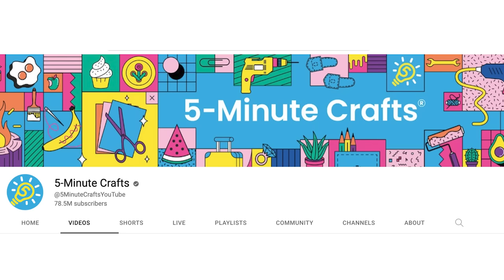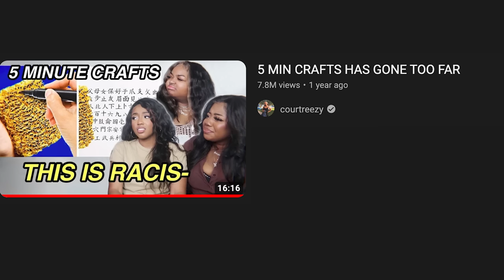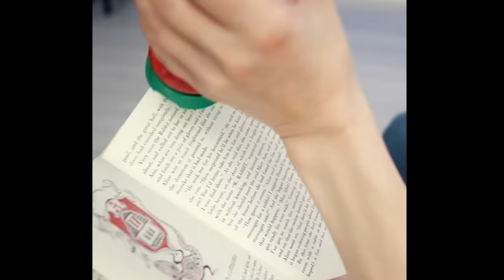5 MIN CRAFTS NEEDS TO BE CANCELED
We watched 5 Min Crafts again and lost even more braincells than last time. Not tired of us yet? Well, theres a new video on both of @dorisxchi  and @ariyanrose  channel too (actually its coming out soon lol).

Wanna watch our previous 5 min crafts videos?

- Courtreezy